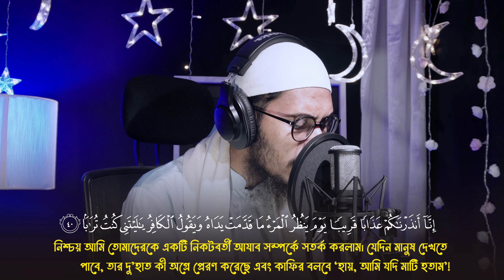সূরা আন নাবা এর মনোমুগ্ধকর এক তিলাওয়াত | Surah An-Naba ( Tarawih style ) Mohibbul Morshalin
new beautiful quran recitation

👉. ভিডিও শেয়ার করুন।
Quran recorder  : Mohibbul Murshalin
Edit : Mohibbul Murshalin  production
Record  : voice of Quran